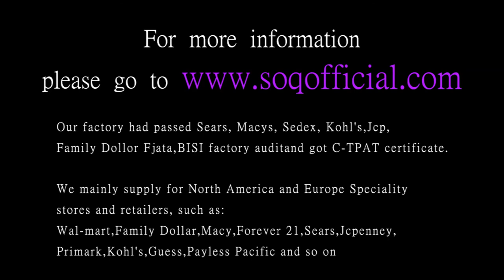Heart shaped spiral line ring white gold rose gold